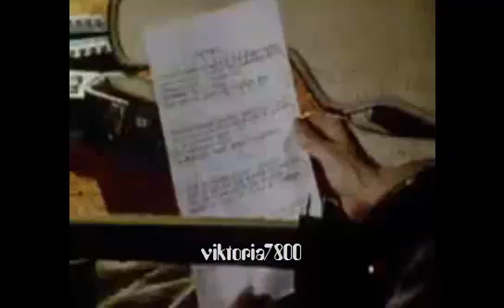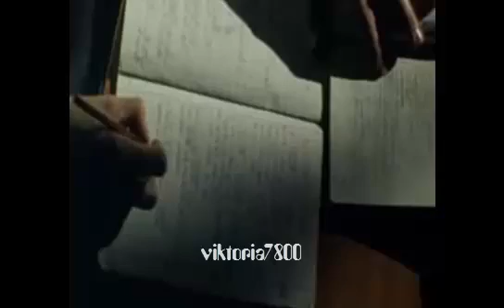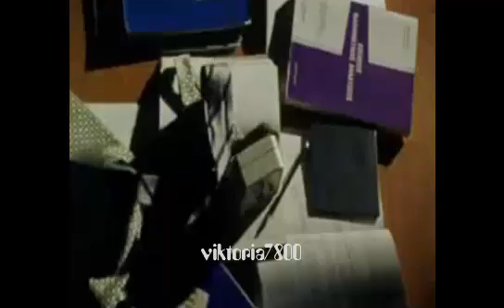Γιώργος Νταλάρας ~ ΕΛΛΟΠΙΑ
Απόσπασμα από εκπομπή αφιέρωμα στον Γιώργο Ανδρέου 2009.

Μουσική:   Γιώργος Ανδρέου

Όσους γεννήθηκαν εδώ τους τυραννούσε πάντα
ένας πανάρχαιος πυρετός που ονόμαζαν φυγή
τριμμένο ρούχο η μνήμη τους κρυμμένο μες σε τσάντα
μαζί τους το ταξίδευαν παλιώνανε μαζί

Όσους γεννήθηκαν εδώ τους ξεγελάσαν τ’ άστρα
της θάλασσας η μυρωδιά των βράχων οι γκρεμοί
κι οι αδικαίωτοι πόθοι τους στα ερειπωμένα κάστρα
αλαφροϊσκιωτα παιδιά γεννούν κάθε πρωί

Αυτή τη θάλασσα παλεύω ν’ αρνηθώ
αυτό το φως που έχω πληρώσει να πληγώσω
από τον Έλληνα εαυτό μου να σωθώ
μήπως στο τέλος την Ελλάδα κι ανταμώσω

Όσοι γεννήθηκαν εδώ κάποτε θα επιστρέψουν
μέσα τους πάλι σκάβοντας θα δούνε την αρχή
στον κόσμο και στον ουρανό το πρόσωπο θα στρέψουν
να ξαναβρούν του ταξιδιού την πρώτη αφορμή